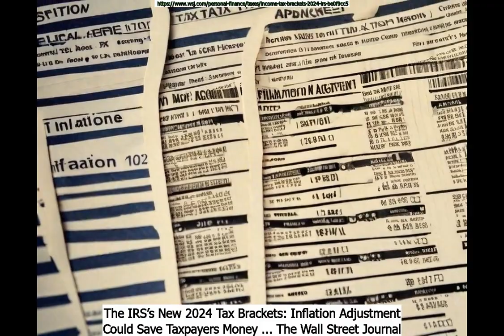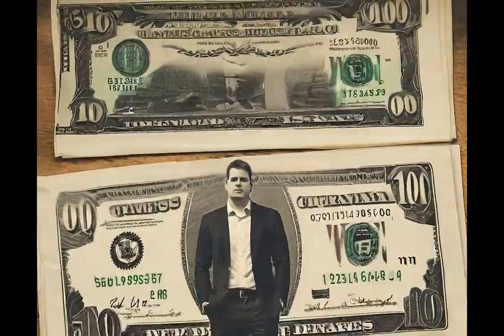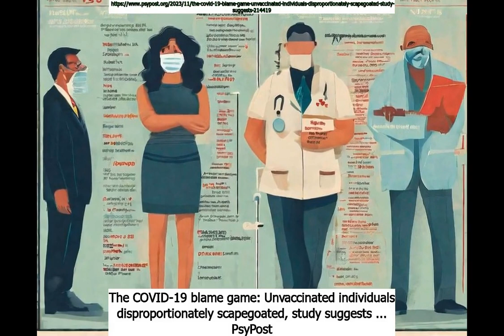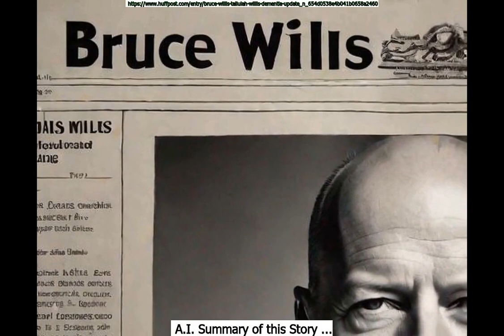November 10th AGNDD Intellireport: Evening Edition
Chapters:
Intro : 0:00
November 10th in History : 1:08
Today's Obituaries : 1:49
General News : 6:17
Business News : 7:56
Science News : 9:11
Famous people born on November 10th : 10:28
Health News : 11:01
Entertainment News : 12:35